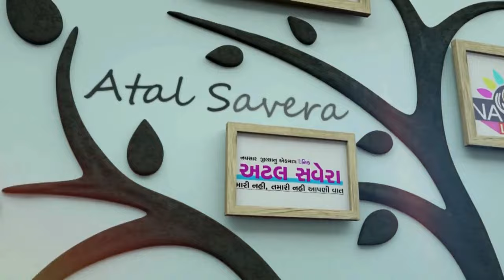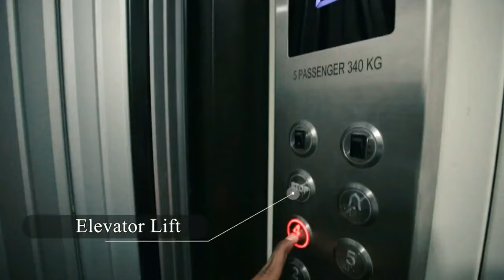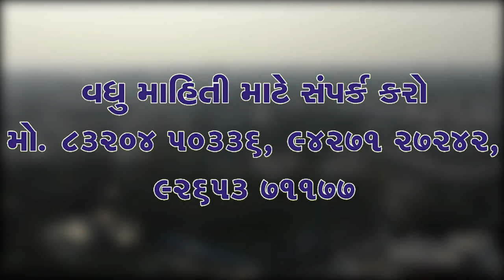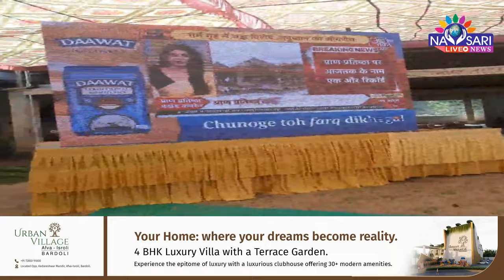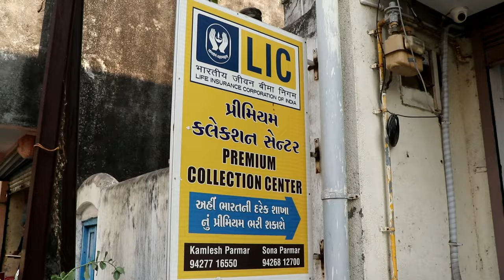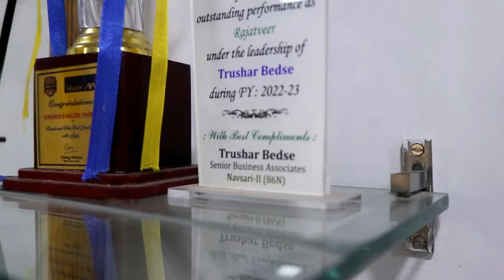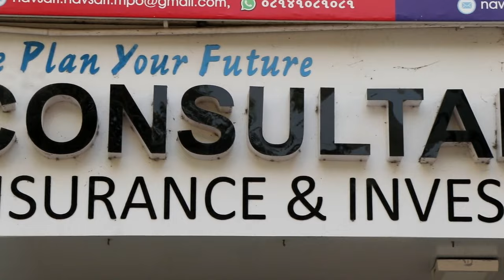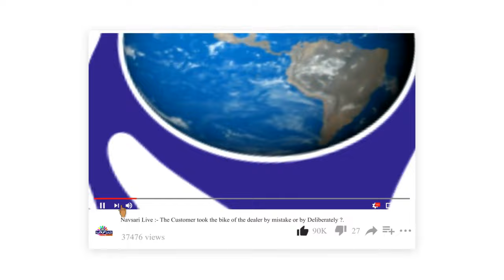ZATPAT NEWS :-જિલ્લામાં વિવિધ સ્થળે શ્રી રામ પ્રતિષ્ઠા ઉત્સવની થયેલી ઉજવણીની ઝલક